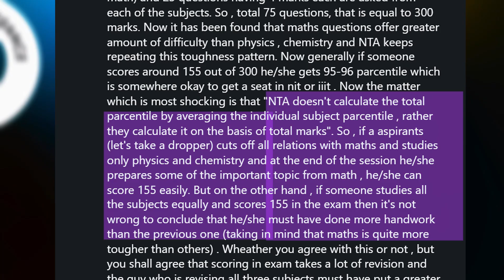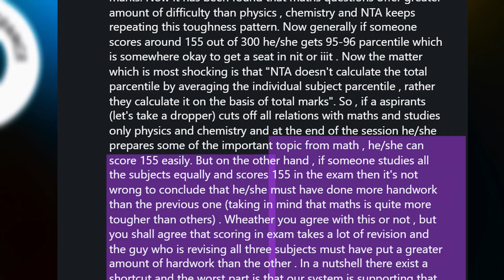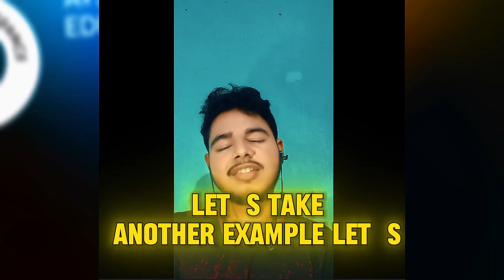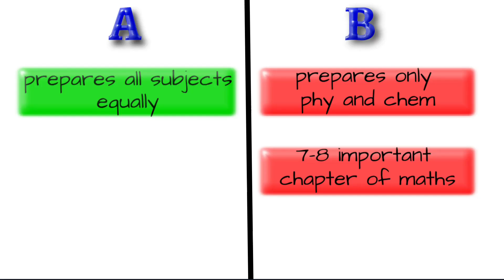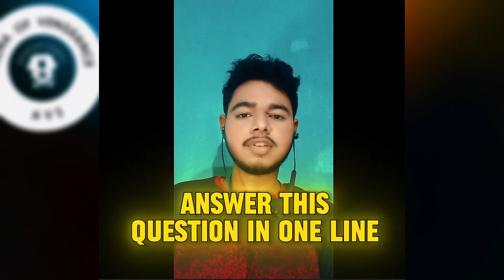Drop Year Runied Me 😭 😞 | JEE | IAT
Drop Year: Worth It or Waste?
In this candid and experience-rich podcast, I sit down with Swarnadeep (JEE dropper ) to talk about what really happens during a drop year — the emotional rollercoaster, study routines, distractions, and how it all turned out in the end.

Whether you're planning to drop for JEE, NEET, or IAT, this conversation lays out the truth behind the drop year decision, straight from someone who lived it.

📌 Topics Covered:

✅ Why Swarnadeep chose to take a drop after Class 12
✅ His complete study routine during the drop year
✅ How he handled distractions, isolation & motivation dips
✅ Social life as a dropper – what changes and what doesn’t
✅ What worked better the second time — and what didn’t
✅ Whether the drop year paid off for him in the end
✅ Honest advice for anyone unsure about dropping

📍 Perfect For:

• JEE/NEET/IAT aspirants planning to take a drop
• Students who just gave their first attempt and are confused
• Anyone struggling to stay consistent during a drop year
• Parents of students considering a drop
• Those choosing between a Tier-3 college and dropping

🎥 More From Anand IISERwallah:

• Should You Drop a Year for NEET/JEE or Join IISER?
• IAT 2025 Preference Order – PCM, PCB, and Data Science
• Data Science at IISc, IITM, IISER Pune – Honest Comparison
• BTech or BS-MS – Career & Research Outcomes

🔍 Your Other Queries (Updated for 2025):

drop year experience jee
drop year strategy for iat
dropper study routine
is it worth dropping for iiser
how to manage distractions during drop year
jee dropper motivation
drop year vs tier 3 college
can i crack iat in drop year
drop year mental health tips
neet dropper daily life
social life as a dropper
how to stay focused in drop year
when to avoid taking a drop
jee dropper real story
should i drop for jee advanced
iat dropper success stories
benefits of joining iiser after drop
things no one tells you about drop year